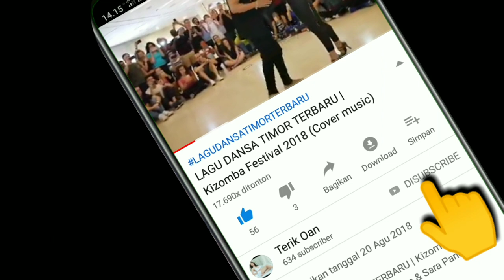Hau Nia Domin-Hip hop Timor terbaru 2019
Mai ita hamutuk suporta ita nia artista Timor Leste.

Musika ida ne hau post tutan iha Channel ida ne ho intensaun atu hatudu artista Timor Leste nia talenta ba Mundo katak Timor mos bele. OBRIGADO